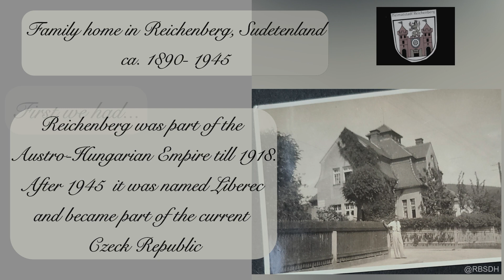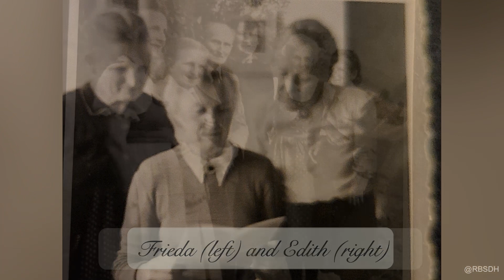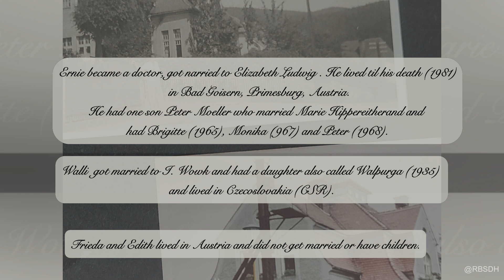Photos of the Wolfgang Richard Moeller Goodrich 's family - Austria 1900's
Photos of the Wolfgang Richard Moeller Goodrich 's  family - Austria
familyhistoryresearch 1900's-1950's
Ernst Moeller, Olga Goodrich, Dr. Ernst Moeller, Walpurga Moeller, Frieda Moeller, Edith Moeller, Walter Moller, Liesbeth Moller.